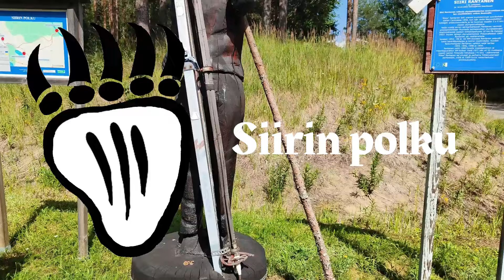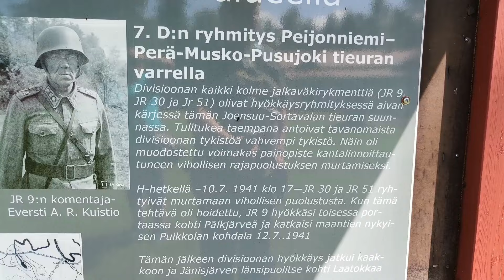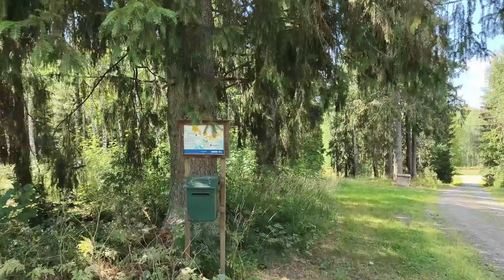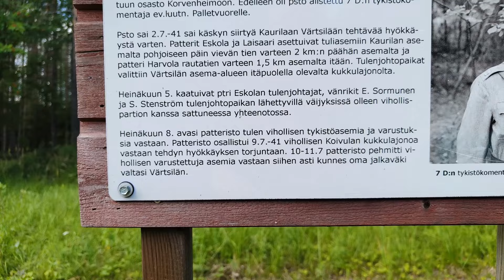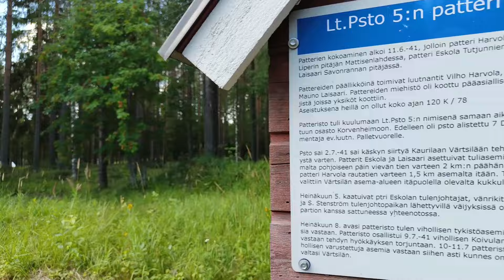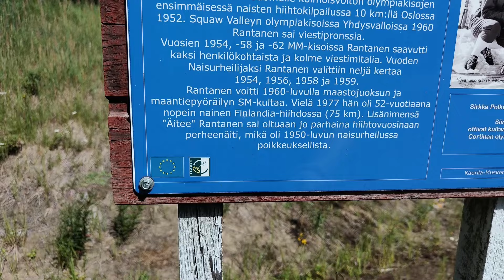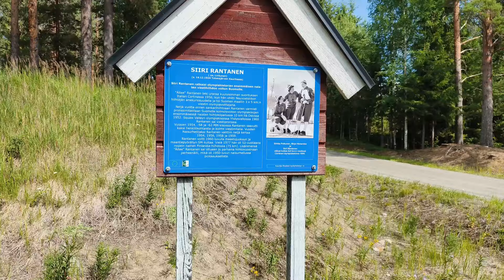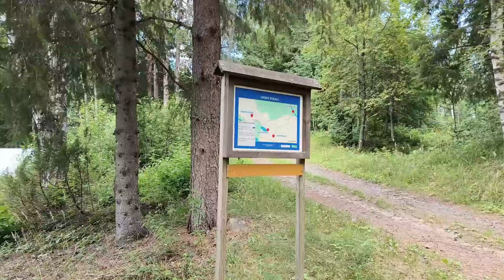Siiri äitee Rantasen polku ja 7D hyökkäys asemat. Tohmajärvi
Siiripolku Tohmajärven Kaurilassa. Helppokulkuinen 4,5km kylätietä pitkin kulkeva polku komeissa maisemissa. Siiri äitee Rantasen synnyin seuduilla nähtävillä Siirin kotitalo, puuveistos ja 7D hyokkäysasemat mallia 41 kesältä. Sekä muutakin sotahistoriaa.